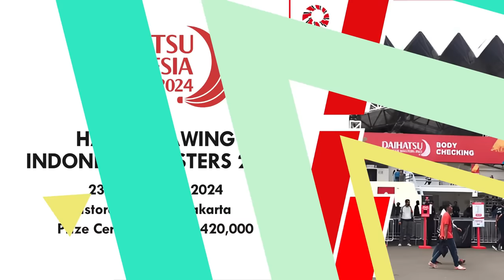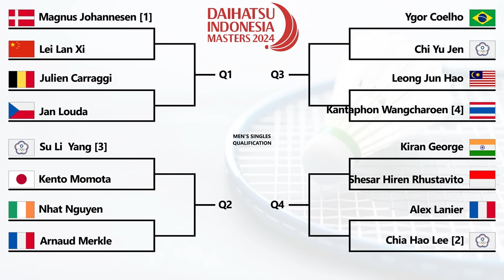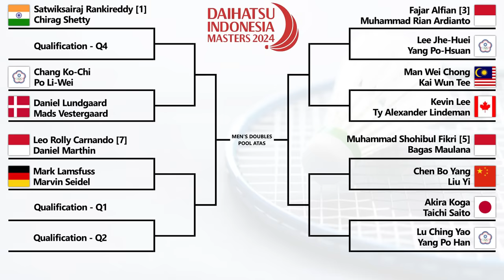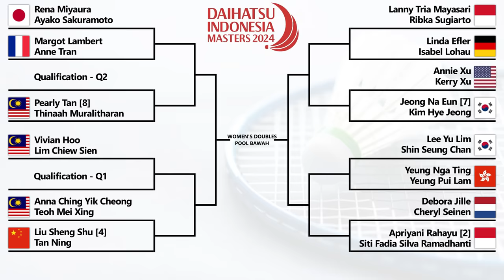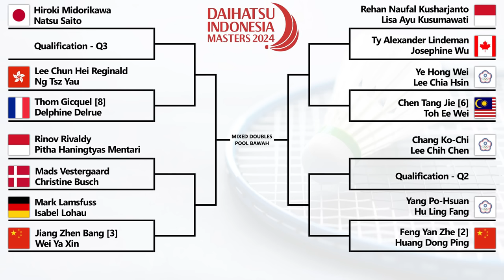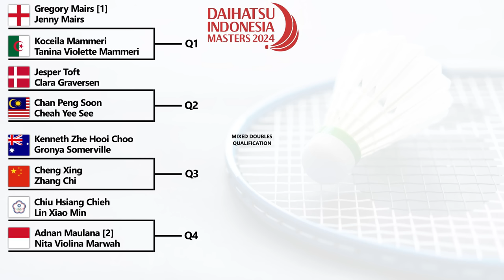Hasil Drawing Indonesia Masters 2024. Drawnya Neraka..!!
Hasil Drawing Badminton Daihatsu Indonesia Masters 2024 Super 500 Live Inews TV & Youtube BWF TV